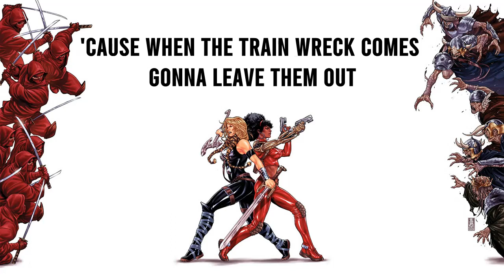Dorothy - Wicked Ones (Lyrics) MARVEL